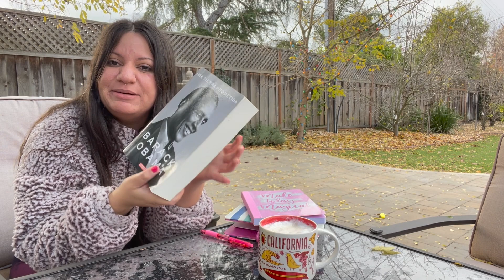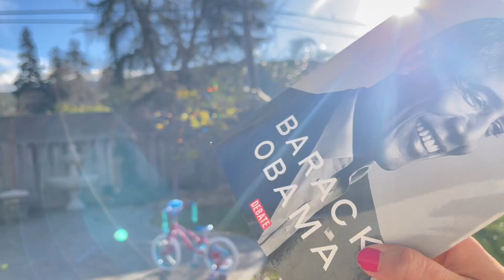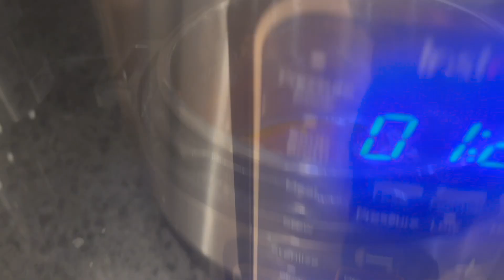NOS VACUNAMOS HOY 😳REACCIÓN A LA 3RA DOSIS | MI OBJETIVO EN 2022 🙏 ASÍ COMENZÓ EL AÑO | VLOG